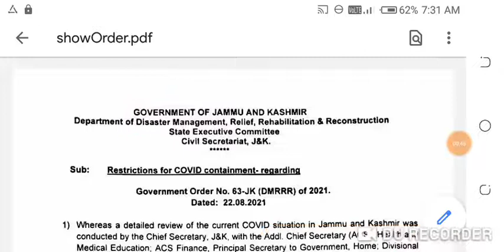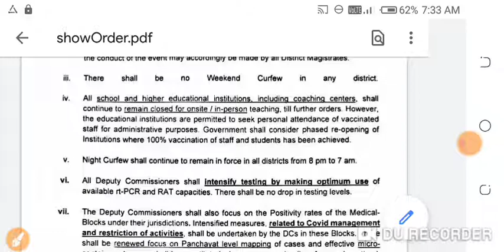school reopen update in Jammu Kashmir|schools coachings reopen update|kya ab open honge schools